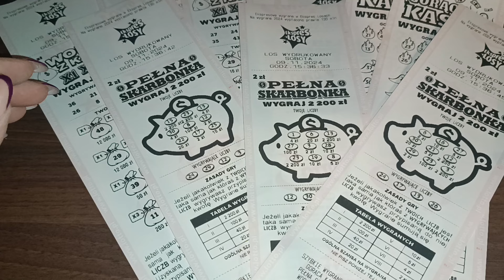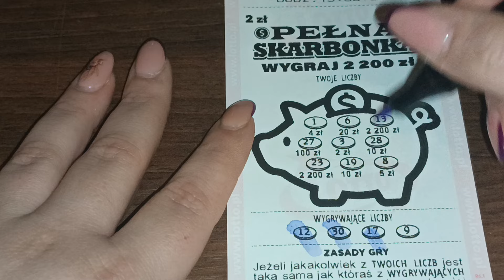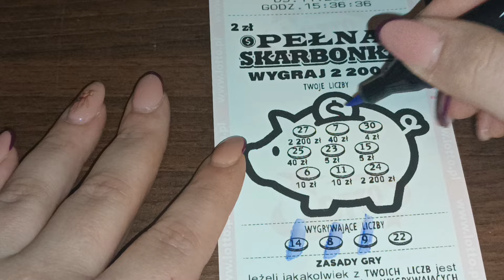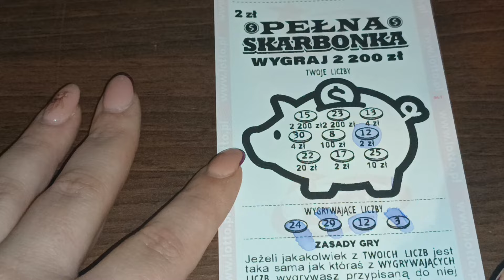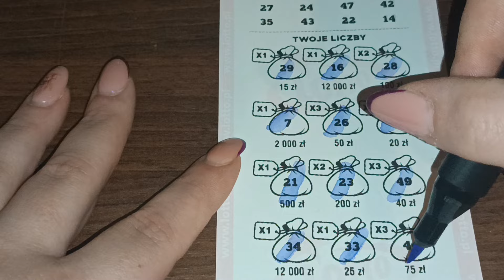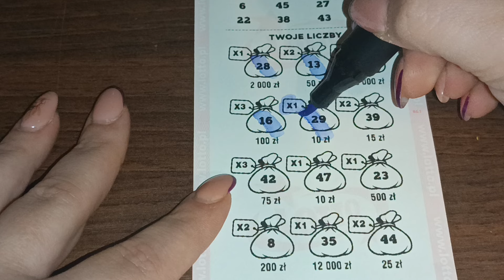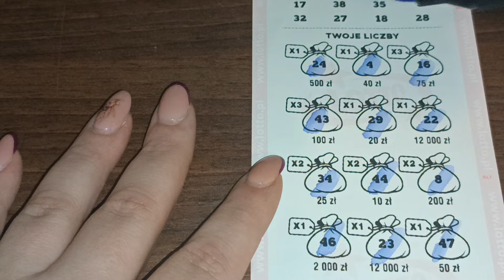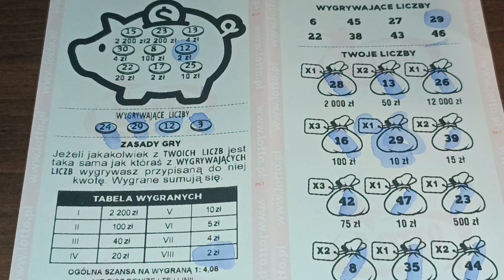Ekspress Losy ▶️ Worki z Kasą 💰 vs Pełna Skarbonka 🐷 + Gorąca Kasa 🔥